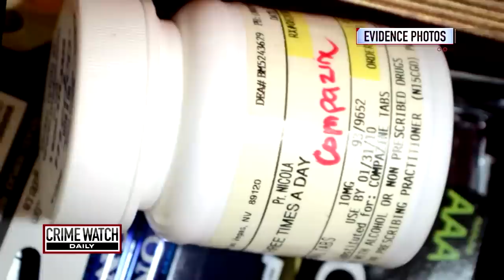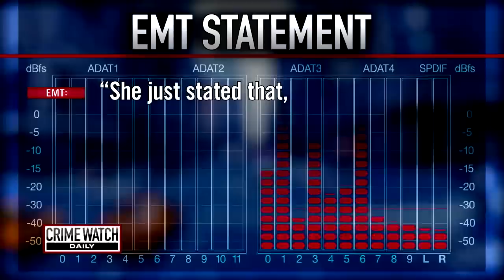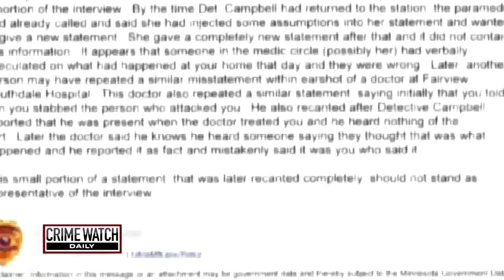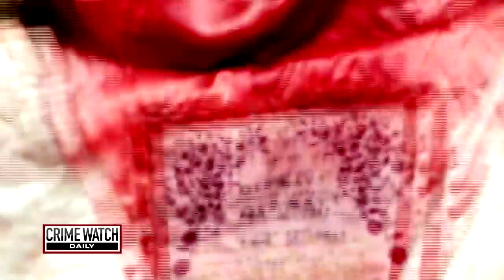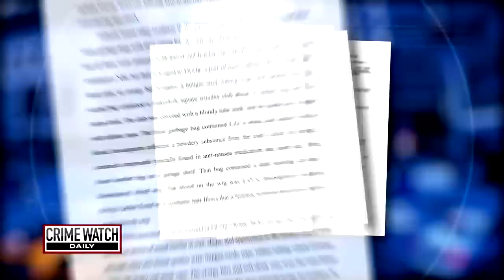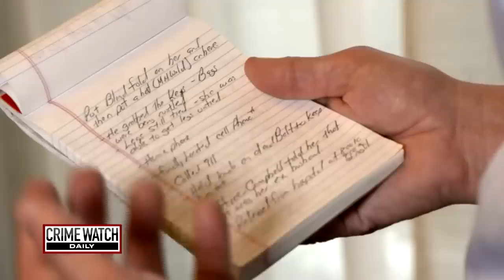The husband, the wife and the knife: What really happened?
A Minnesota woman says her ex-husband stormed her home wearing a wig and savagely beat her. But he says it's the other way around: she attacked him, and that's how he ended up with a knife in his back. Now it's up to police investigators to figure out what really happened.